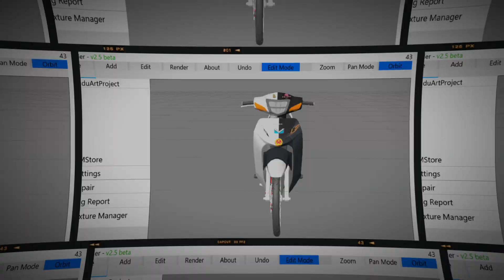SHARE CHO ANH EM CON WAVE TRẮNG ĐEN LƯỢN TAM ĐẢOOO ĐEee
link ở dưới
cần thì cần kh cần thì xin 1 like

link ở cmt nha ae